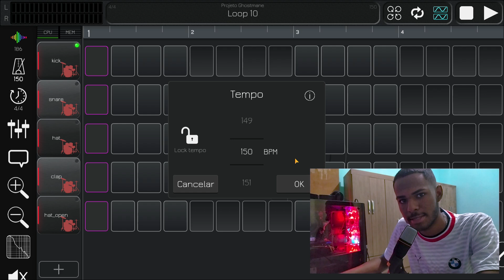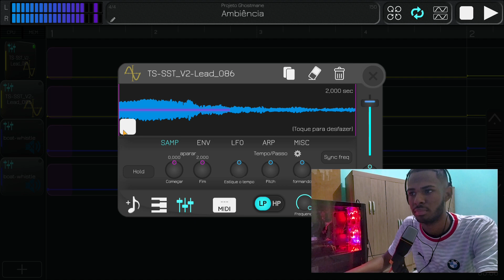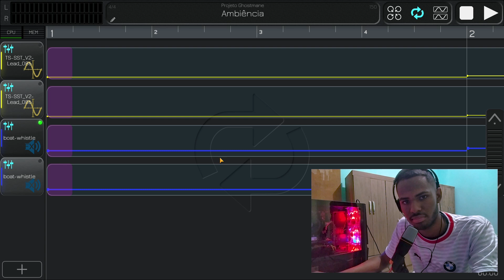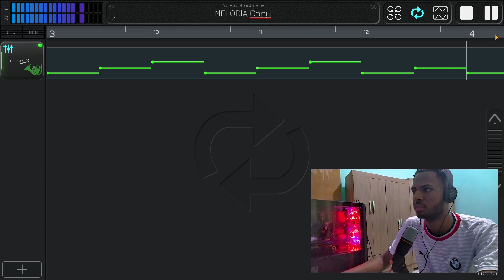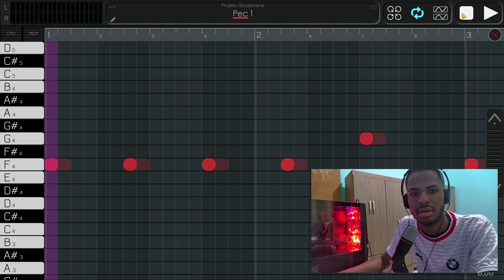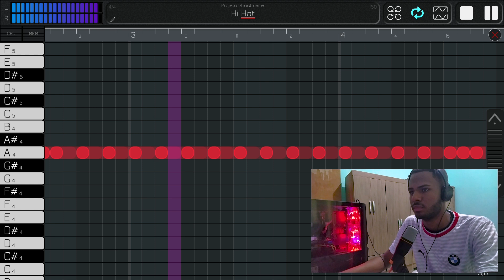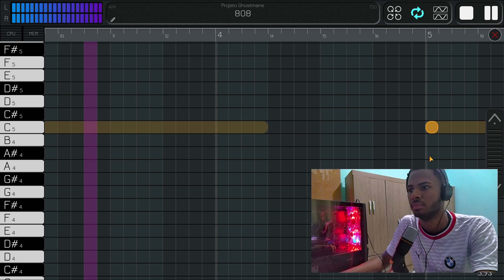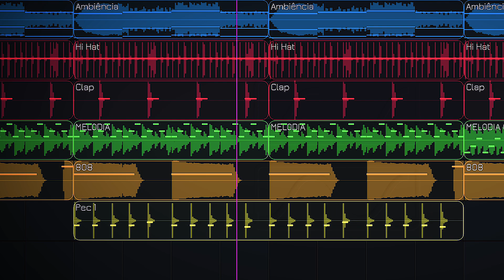COMO FAZER UM BEAT ESTILO GHOSTEMANE PELO CELULAR!! *Bandpass*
Tutorialzão básico ensinando COMO FAZER UM BEAT ESTILO GHOSTMANE, e tudo isso PELO CELULAR usando o aplicativo Bandpass, que você encontra de graça na Play Store...